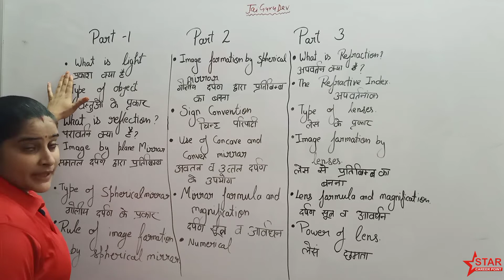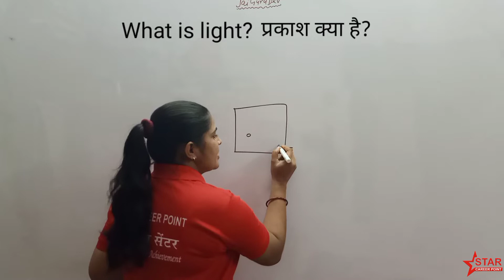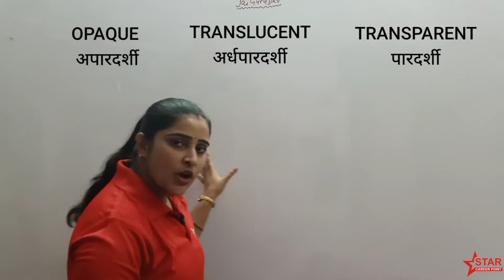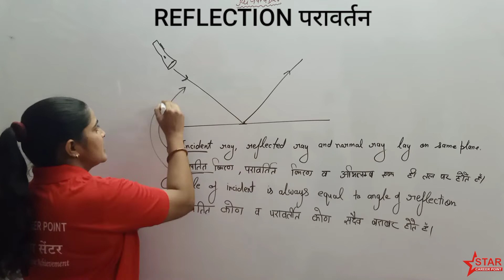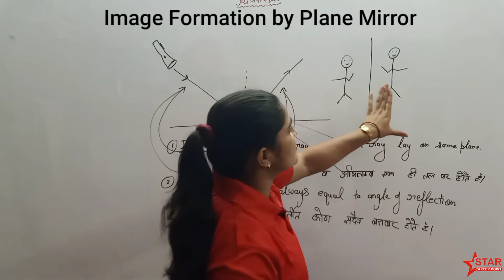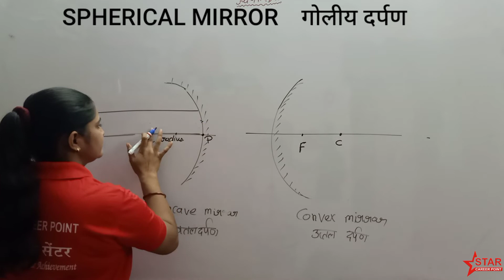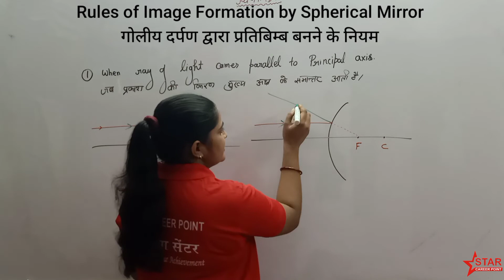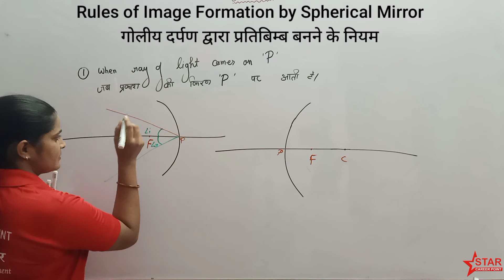Science class 10 Light Reflection and refraction / Science Class 10 Chapter 10 (part 1)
Hello students in this video I'll explain you about the light reflection and refraction. And you can easily understand how to form image by spherical mirror,  image formation by concave mirror, image formation by convex mirror,  rule of image formation.  First of all we will study of reflection, rule of reflection, this chapter is related to class 10 science chapter 10 light reflection and refraction.
Light
Reflection
Refraction
Reflation and refraction
Rule of reflection
Image formation by spherical mirror.

Pyare vidharthiyon is chapter me hm prakash pravartan aur apvartan ke bare me padenge.  Aur ap assani se goliya darpan dvara pratibimb ka banna, uttal darpan dwara pratibimb ka banna, avtal darpan dwara prtibimb ka banna samajh sakenge.
Sabse pahle hm log pravartan kp samjhenge. Pravrtan ke niyam, ko
samjhenge. Ye chapter class 10 ka chapterb10 hai

Prakash
Pravartan
Apvartan
Pravartan ke niyam
Pravartan aur apvartan
Goliya dravpan dwara pratibimb ka banna.